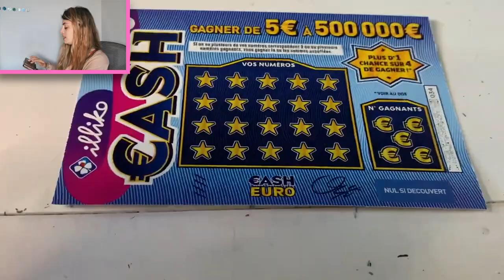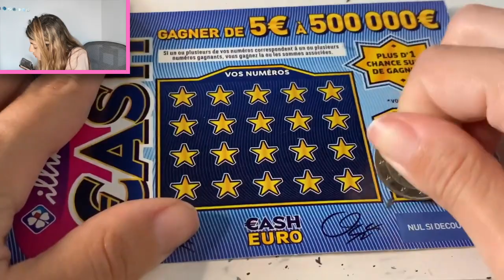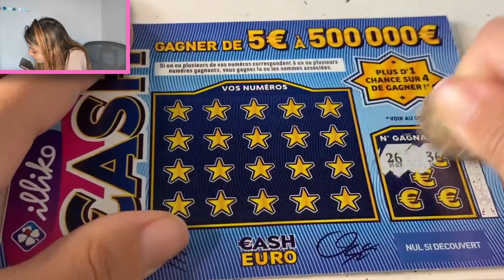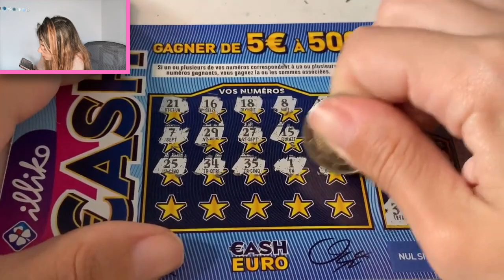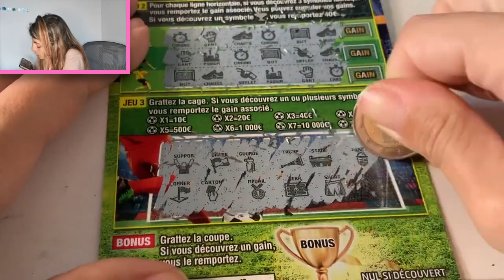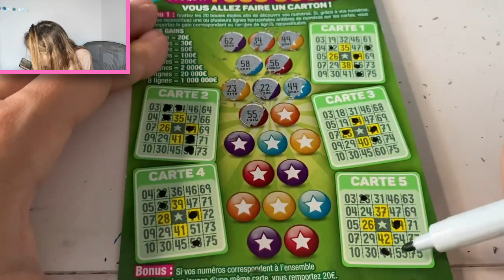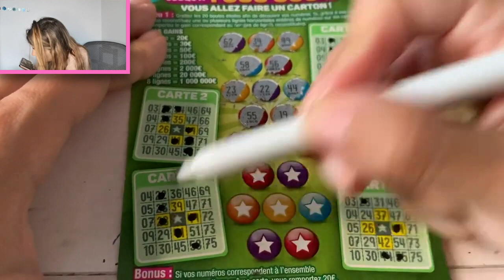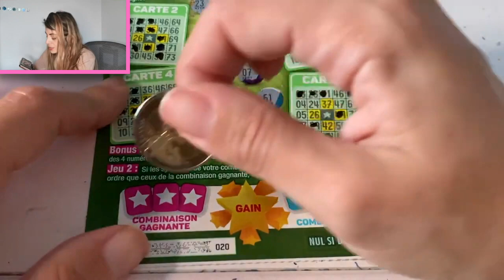Mon JEU PREFERE PAIE (anniversaire des abonnés du 1 3 et 10 MAI)